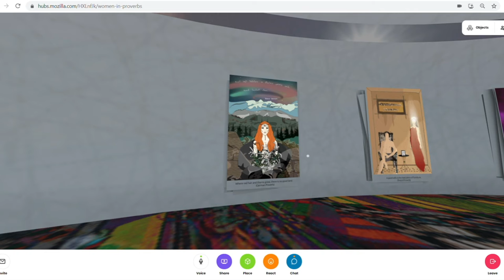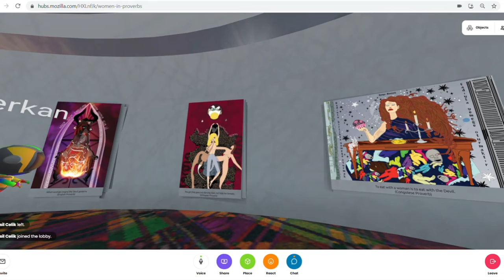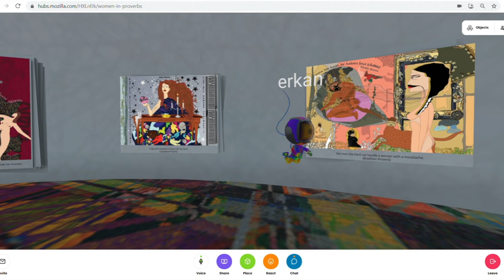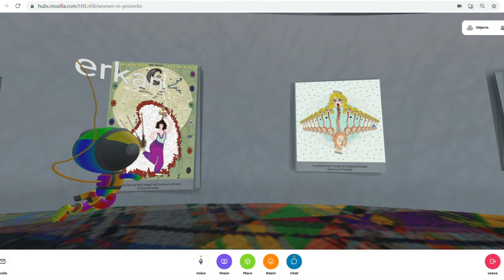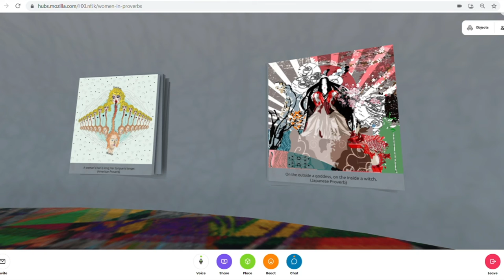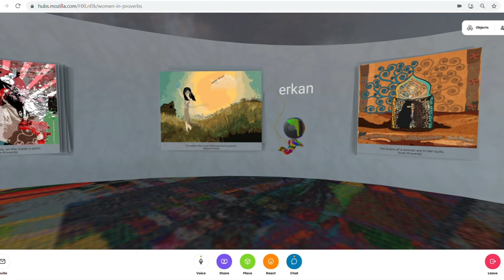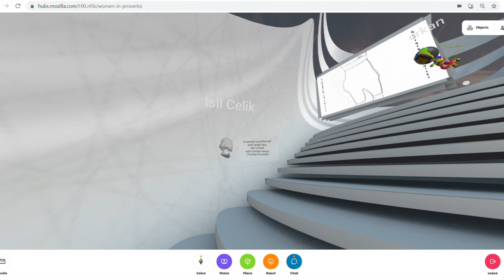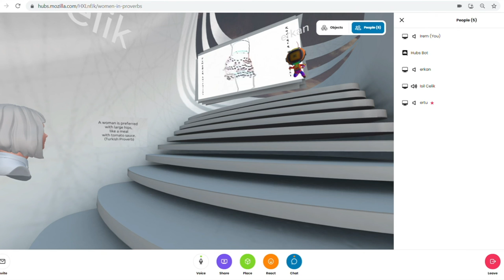21.11.05 Agora Talk 30: Women in Proverbs - Irem Çoban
For the opening of the exhibition, we had the pleasure in meeting the Turkish artist Irem Çoban and the digital curator Işıl Ezgi Çelik for a private tour of Women in Proverbs. It's an ongoing project, so there will be new artwork coming soon.

Curator’s words: Işıl Ezgi Çelik @isilezgicelik

Irem Coban’s digital art exhibition Women in Proverbs is a colourful project that humorously criticises the way women are perceived in patriarchal cultures. For proverbs convey perceived truths and commonly shared values of the culture for which they speak, Çoban visualises selected proverbs from different parts of the world and sets forth how it is common to degrade and demonise women.